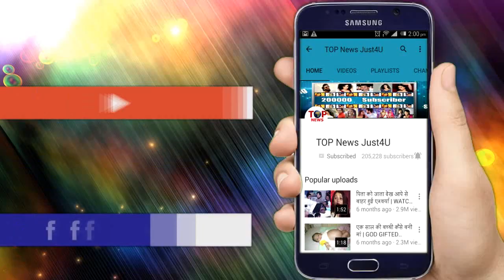YRKKH: OMG!! KIRTI करेगी PREGNANT होने का “नाटक”, सामने आया पूरा “रहस्य”